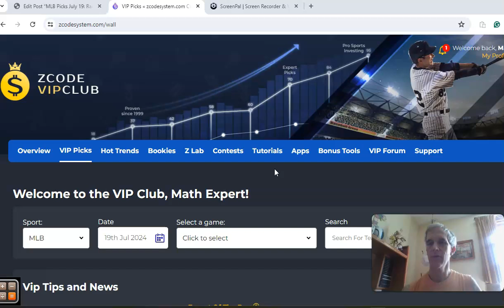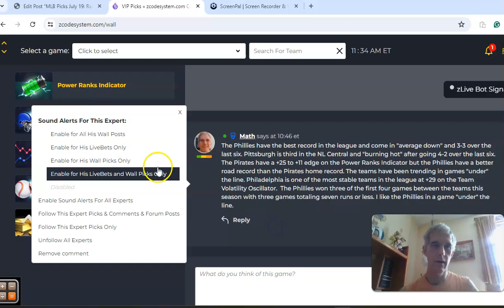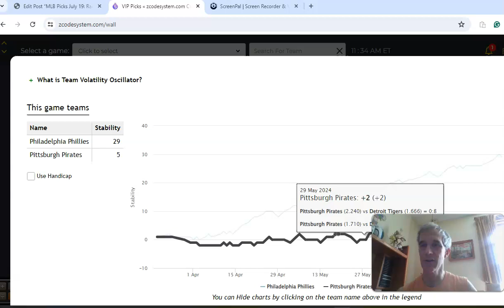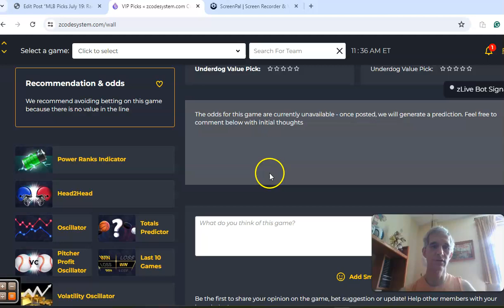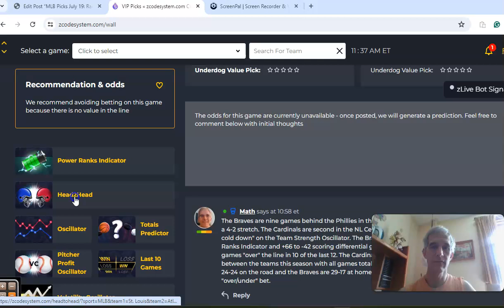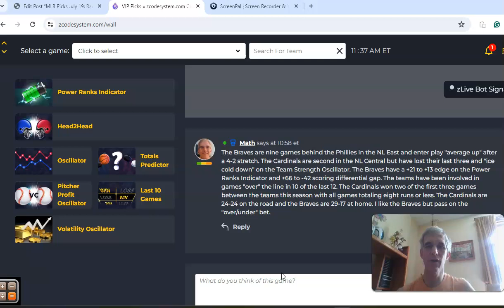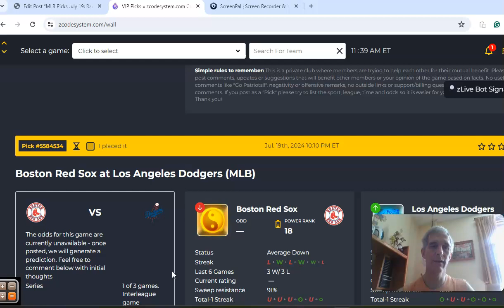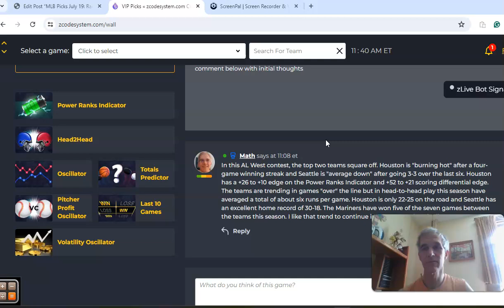MLB Picks July 19: Rangers host Orioles in featured game